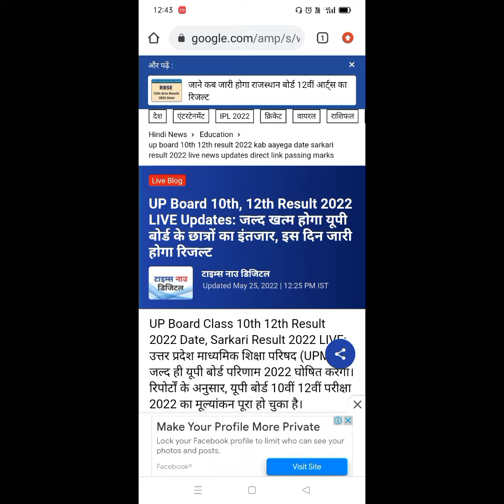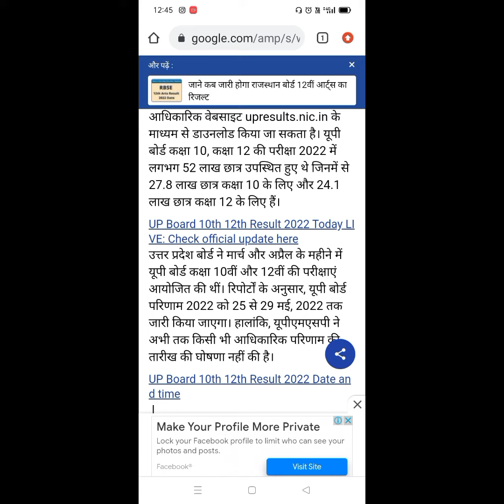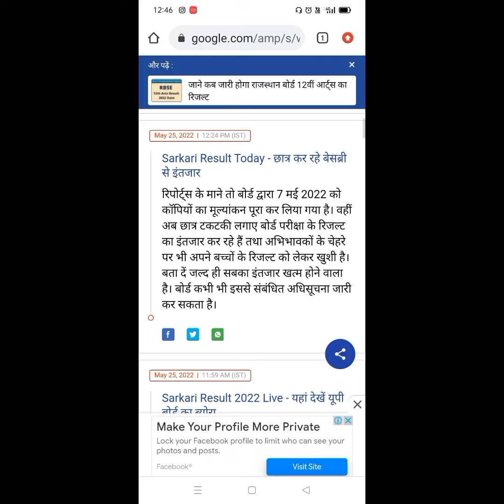UP board result update 2022